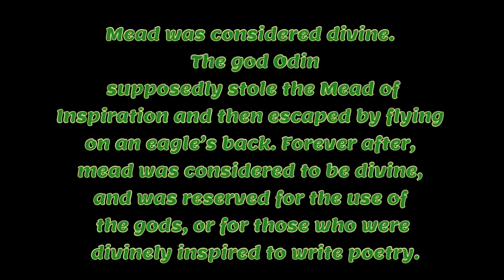Beer and plunder ep 1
This video is also on the Casuals page so go give it a like there too.

I got to play the Beer and Plunder demo! Shoutout to the devs for letting me play early.